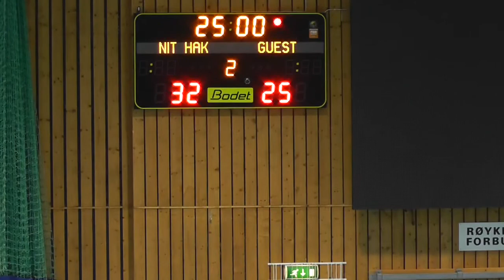j98 1 vs kolbotn